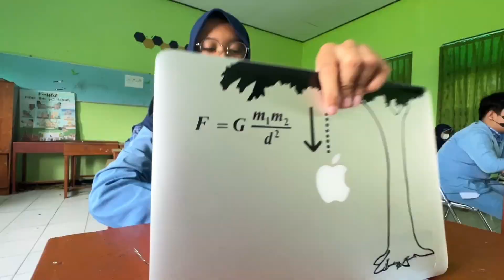Ujian dengan menggunakan Aplikasi, akan memudahkan hidup kalian...ayoo segera bergabung bersama kami